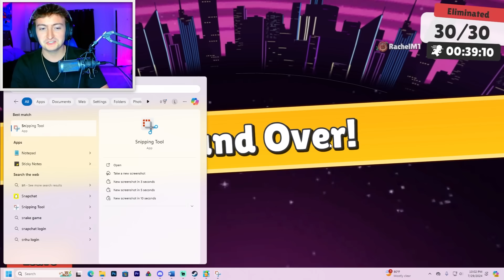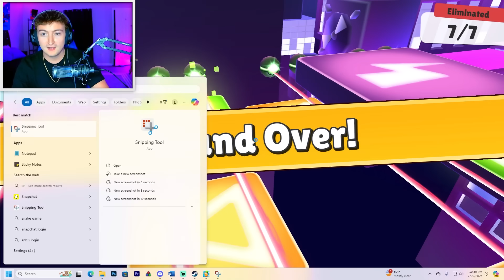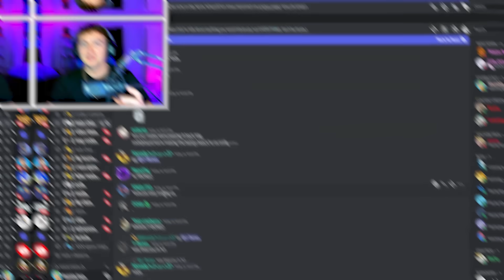If you WIN, you GET my ICON SKIN!